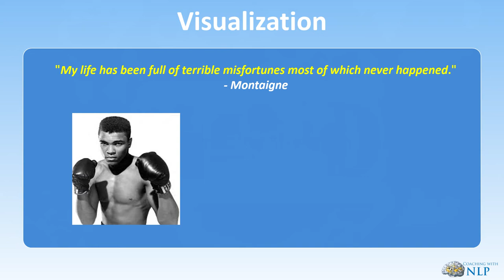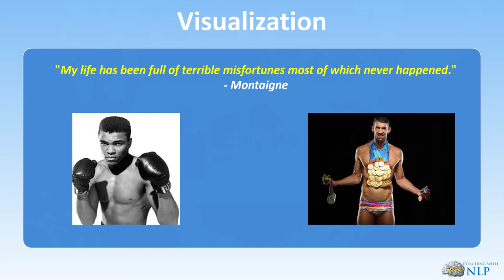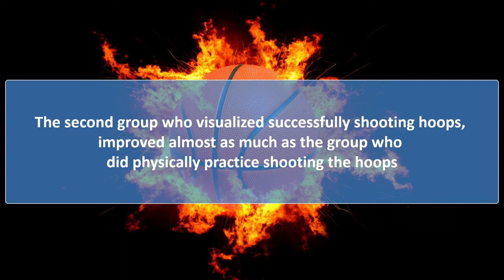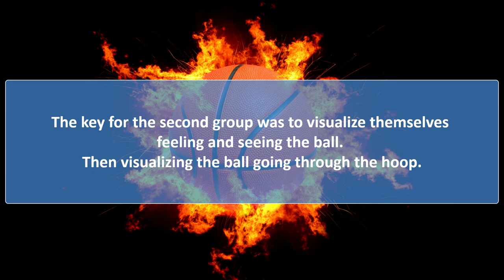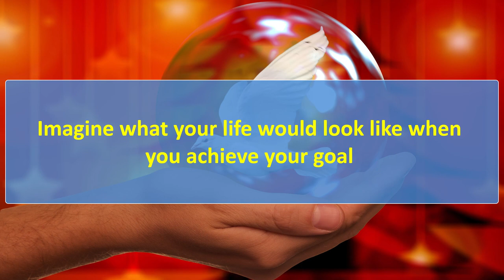Visualisation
Online goal setting course. Would you like to learn how to create and achieve attainable and worthwhile goals?

If you could wake up tomorrow and your life was as you want it to be; what would have changed? How would your life be different?

The aim of this course is to inspire, motivate and prepare you for the actions and steps you can take to achieve your goals. You are going to learn some techniques that only the elite few know. There are some techniques you may have heard of, but we will approach them from a different angle. This workbook will walk you through the process of setting goals to create the life you want.

This video forms part of the online “Goal setting course”

To find out more, gain access to the manual and other videos that form part of this online course, simply visit the get more information.